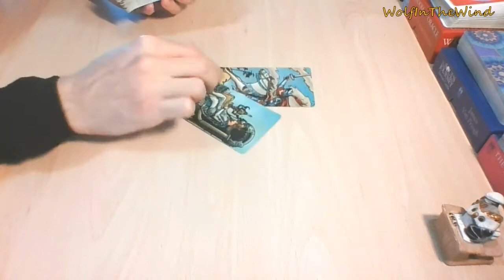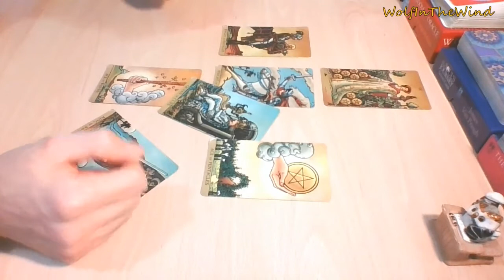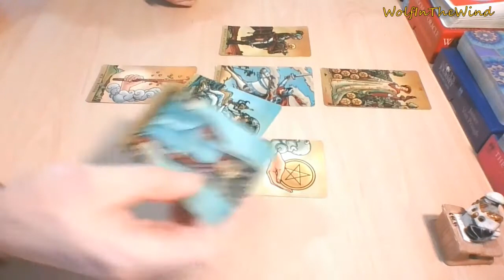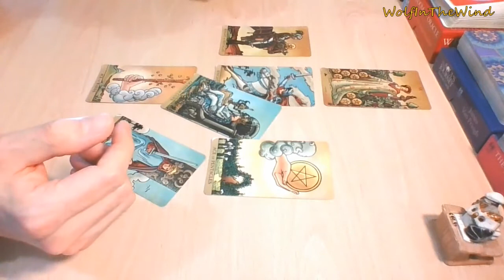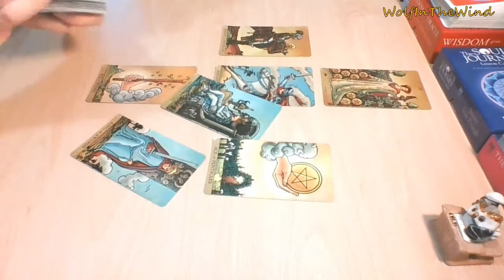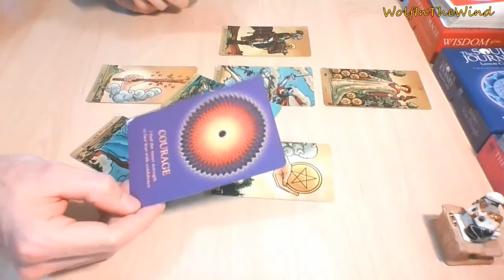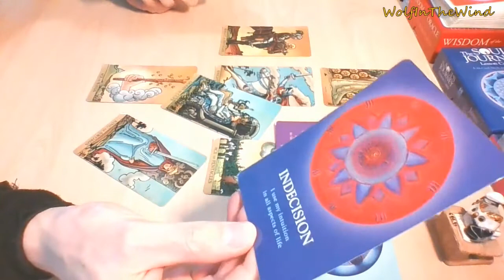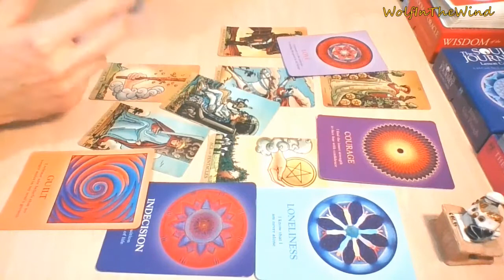LIBRA April 2021 | Together! Exciting new chapter with a fair companion | Love Tarot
-WITW